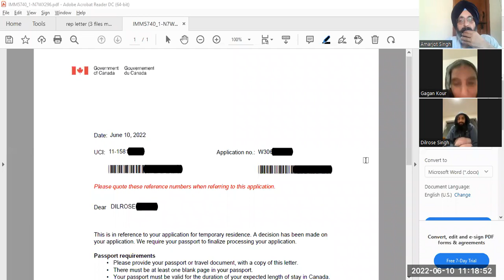Canada spouse visa from New Zealand.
After 3 refusals. Spouse visa on birthday from New Zealand

AMARJOT SINGH